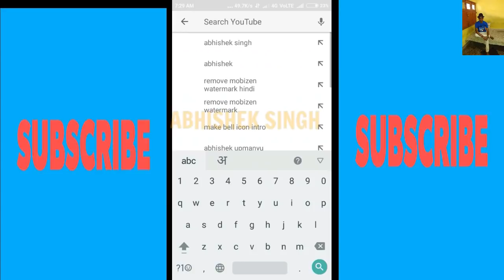how to start poultry farming in small space on top of your house